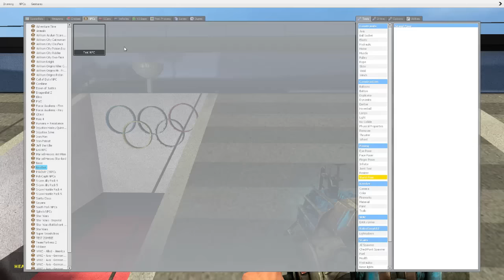Gmod Olympics Behind the Scenes - Bloopers & Funny Moments (Garry's Mod)